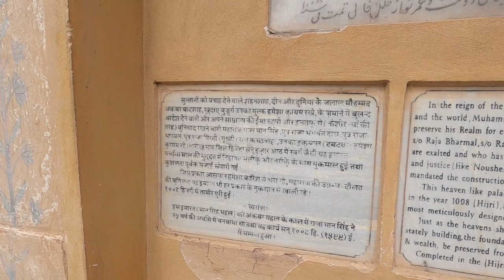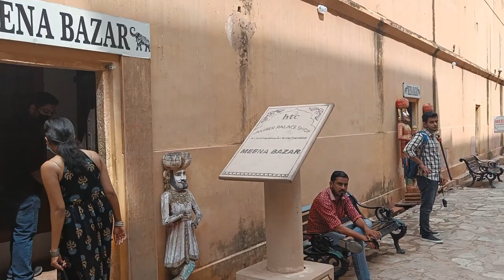AMER FORT DETAILED TOUR WITH LOCAL GUIDE | Part 2 | Jaipur Trip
This is Part 2 of Jaipur Amer Fort detail tour with a guide.